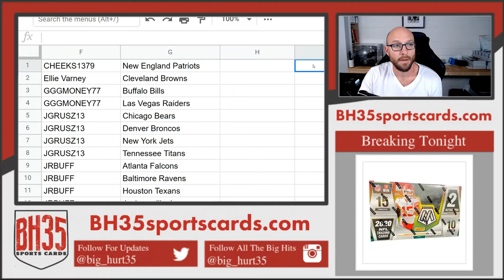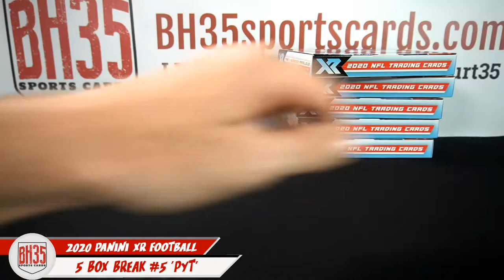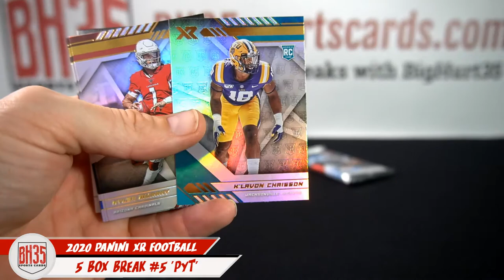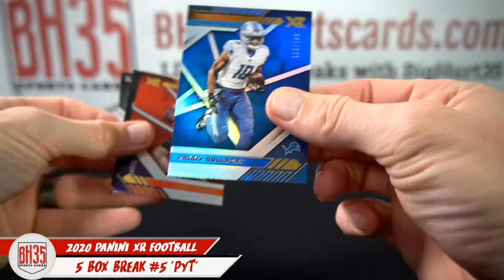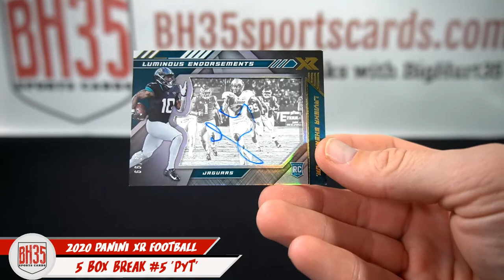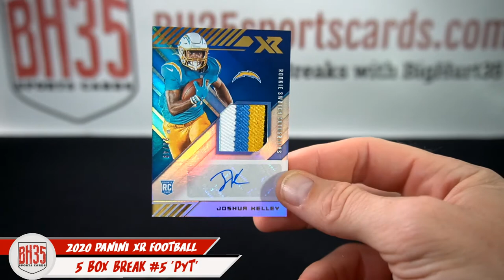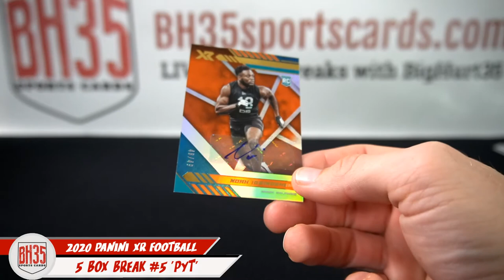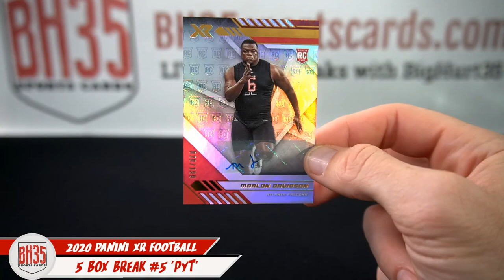2020 Panini XR Football | 5 Box Break #5 Pick Your Teams